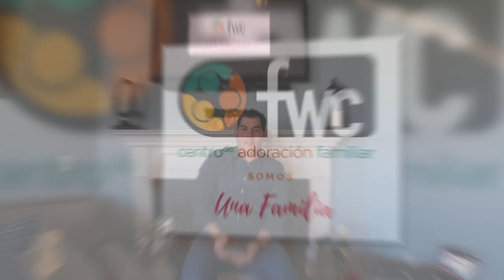Jehova Desperto el Corazon de la Iglesia Pastor Ismael Garcia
Ministerio Un Llamado Una Mision y la Iglesia Centro de Adoracion Familiar Pastores Ismael y Demis Garcia